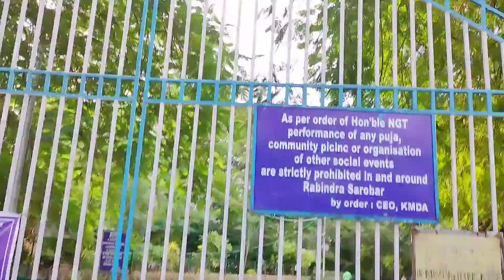Morning walk at Rabindra Sarobar Lake after Lockdown ! DHAKURIA Lake ! KOLKATA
Rabindra Sarobar Lake ( Kolkata )